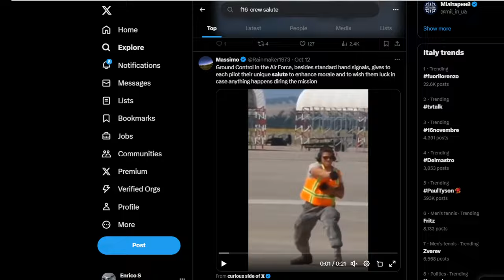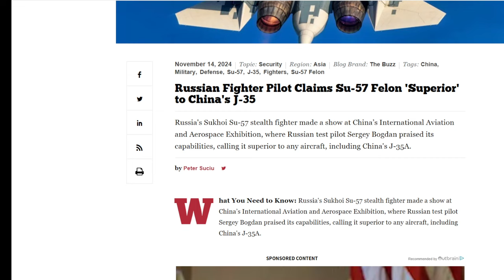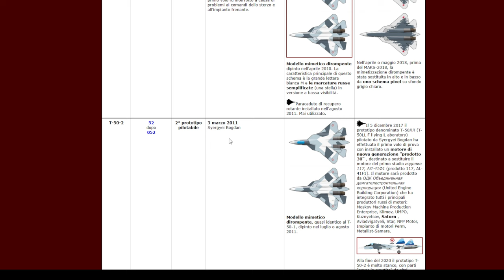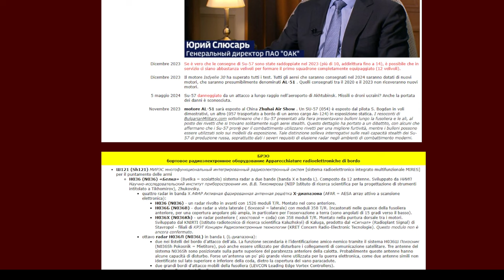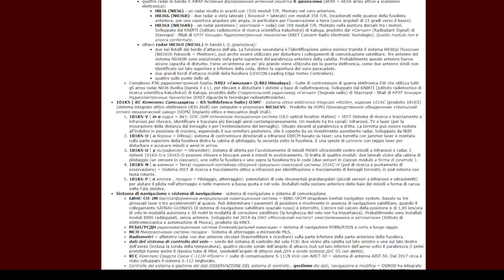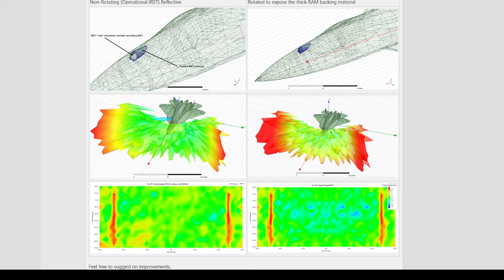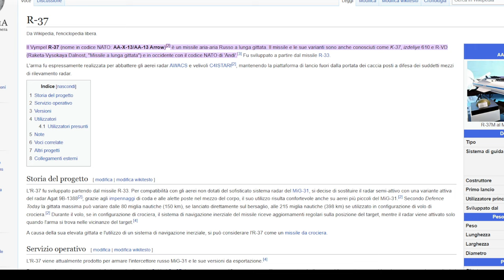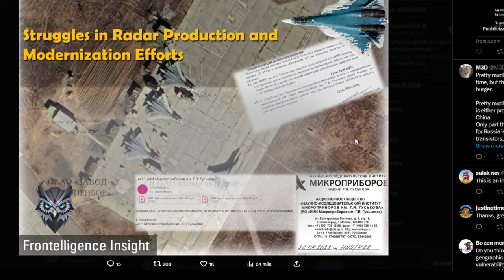Speciale: Sukhoi Su57 - caratteristiche, produzione e impiego operativo